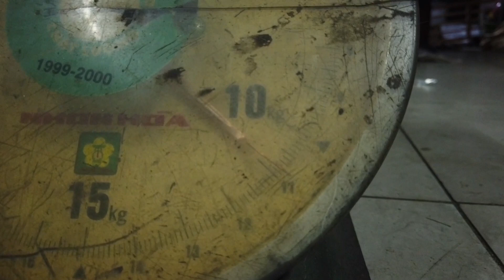Test the lift capacity of the neodymium magnet 42mm. Can it raise an 11 kg piece of iron?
Magnet Fishing.

Camera by Osmo Pocket.